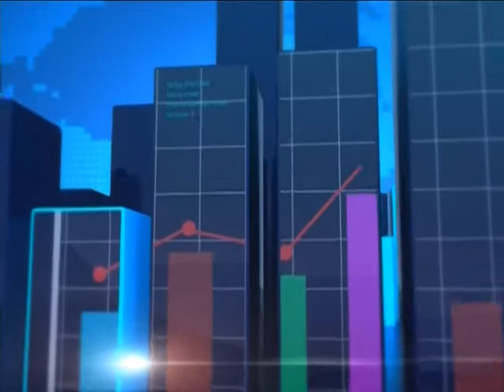Building and Construction Industry - News Desk on Joy News (6-1-17)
Players share expectations of new government for the sector